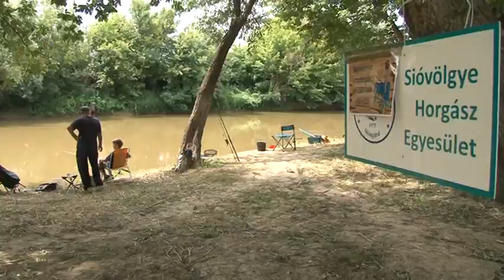20180704 hirado horgasztabor